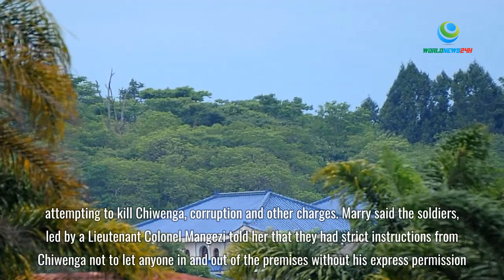Mary Files Lawsuit Against Acting Chiwenga For Using Soldiers Barring Her Home And Children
Marry Chiwenga has approached the courts seeking an order compelling her estranged husband and Vice President Constantino Chiwenga to allow her access to their three children and matrimonial home in Harare’s Borrowdale suburb.
MAY YOU LIKE
• Mary Chiwenga Makes New Friends In Chikurubi- She is Seen Hugging Some Upon Release; See video
• Marry Chiwenga’s Father Says She Is ‘Not In Good Shape’ And Requires The Best Medical Care